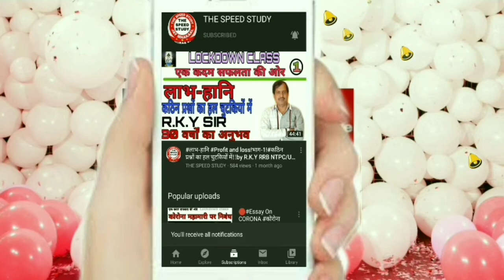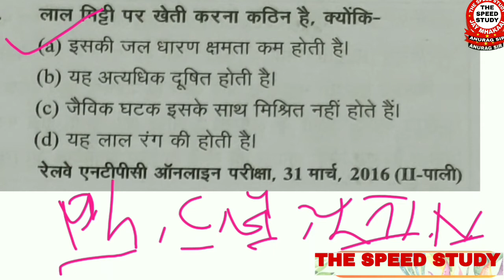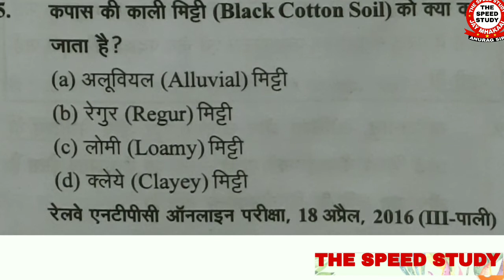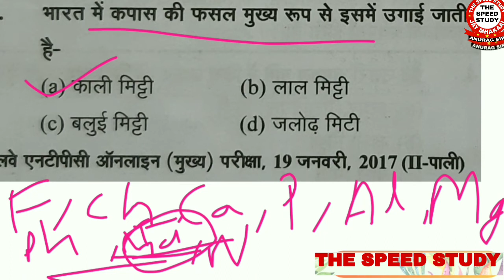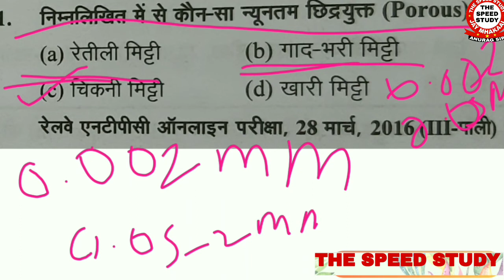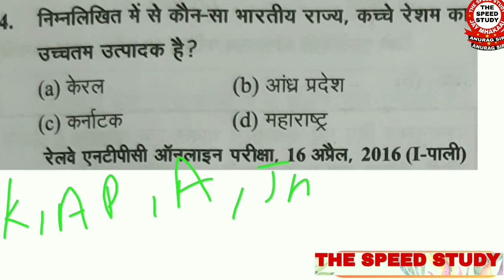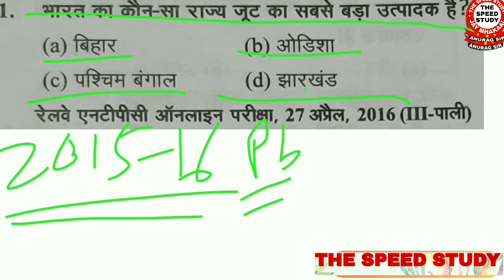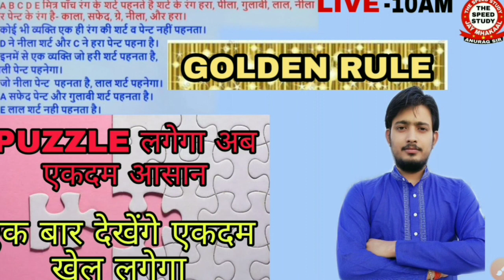🔴DAY-3 || 7PM GEOGRAPHY_TOP_1000 ।।भूमि सुधार, मिट्टी एवं कृषि ।। BY ANURAGSIR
🔴DAY-2 || 7PM GEOGRAPHY_TOP_1000 ।। भारत का सामान्य परिचय ।। BY ANURAGSIR

DAY-5